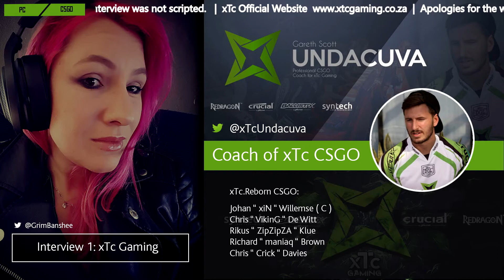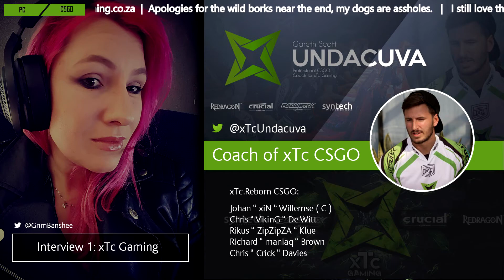Zero Frags Episode 1: Interview with xTc Gaming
I talk to xTc Gaming CS:GO (Counter-Strike: Global Offensive) coach Gareth " UndacuvA" Scott about the recent roster changes to the team.